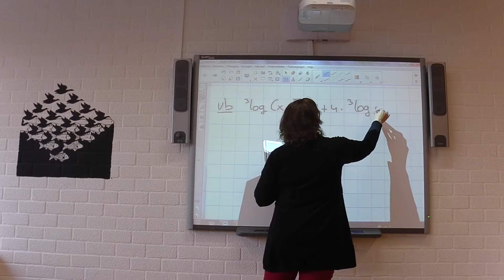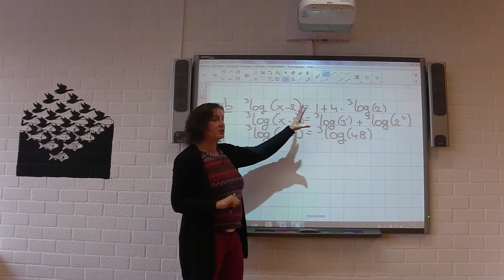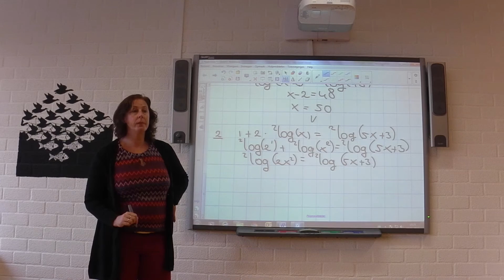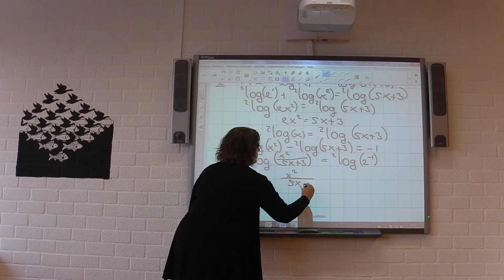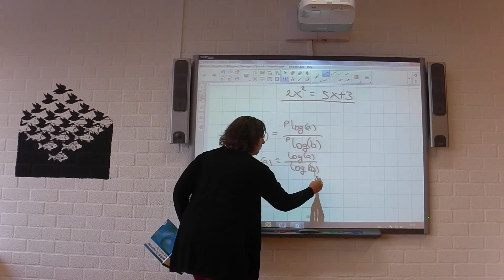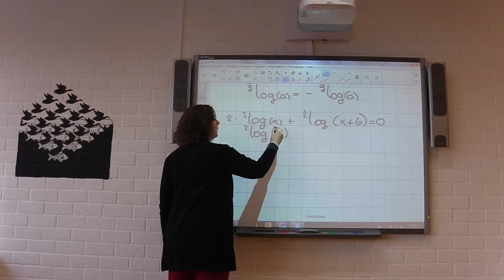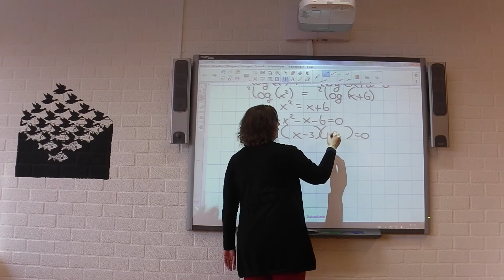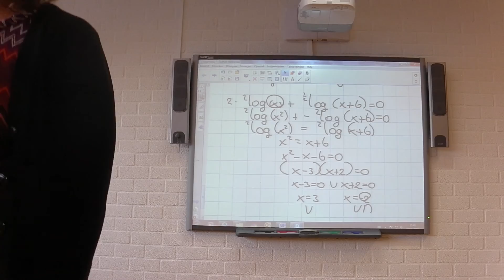V5 wiskunde b H9 vergelijkingen met logaritmen 12-11-14 L. in 't Veld